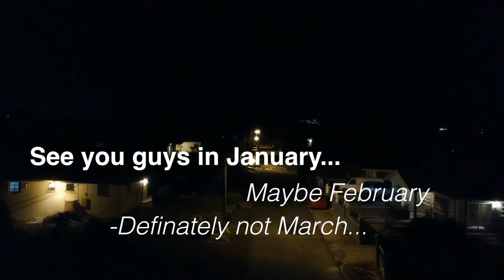How to apologize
I neglected to inform my viewers and loyal subscribers that season one of "The Show" was done so here is a formal message to that end.